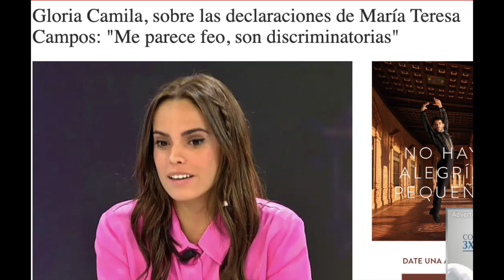💥​Gloria Camila a la YUGULAR contra Mª Teresa Campos por BRUTAL ESCÁNDALO PARALIZA Ya son las ocho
Gloria Camila deja pálida a María Teresa Campos tildándola de mentirosa en Ya son las ocho